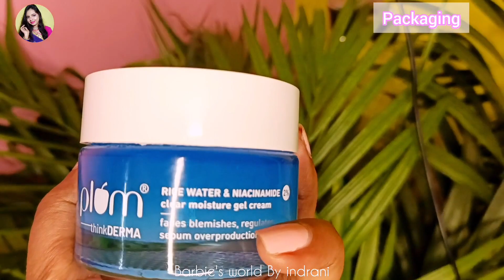Plum rice water and niacinamide gel cream review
Plum Rice water & Niacinamide Moisturizer Gel Cream | Plum Niacinamide Gel Cream

Hey loves today's video is all about newly launched @Plumgoodness  niacinamide and rice water gel cream review.  It's a light weight gel base cream I have shared my experience and I hope it will help you to choose the same.

avail 10% on all Plum products on their website!

Would love to know your favourite Plum products!

Plum niacinamide gel cream, plum rice water and niacinamide gel cream, plum rice water gel, plum niacinamide gel, plum 2℅ niacinamide gel cream